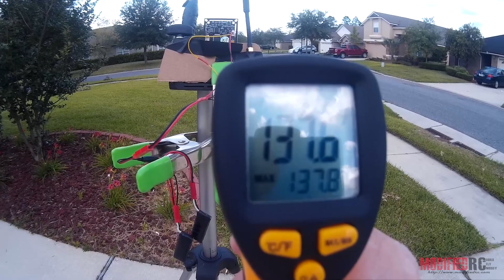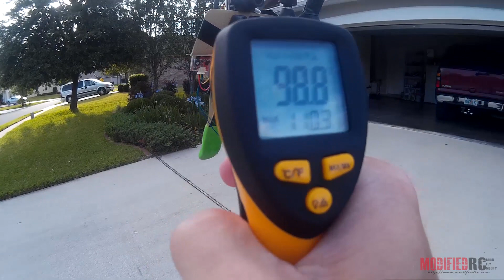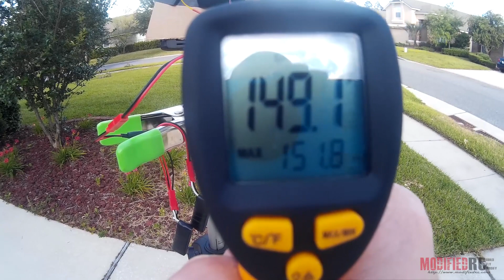Surveilzone TS5828 600mw 32 channel vTX and CC1333 600 TVL camera Quick Test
Today I wired up the 600TVL Sony CC1333 board cam and TS5828 600mw 32 channel vTX I got in from Surveilzone.com to give you guys a quick demo of both units working together.

The Video transmitter is only $29.99 making it one of the cheapest 600mw 32 channel vTX's on the market.

So far this is proving to be a very nice combo.. The camera is very clear and crisp with good color rendition and the vTX has lots of penetrating power.

I was able to walk quite a ways down the road and put 6 or 7 houses and vehicles between me and the transmitter and still had a usable signal not to mention as soon as I started to step back out to the middle of the cul-de-sac the signal almost immediately when back perfect.

And the TS5828 600mw vTX: $28.99